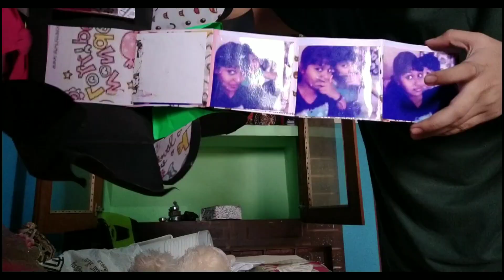Diwali ki safai shuru ho gyi🤧| Lado k nakhre 😂| Shopping haul✨|SharmaJi Ki Ladki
Hello everyone!! 💫
This is Neha Sharma. I make videos relating to travel, vlogs, food, challenges, n lots of entertainment.
Today's vlog is all about diwali cleaning n dusting. Did few shopping relating to God's dress n other stuffs.

Musician: @iksonmusic